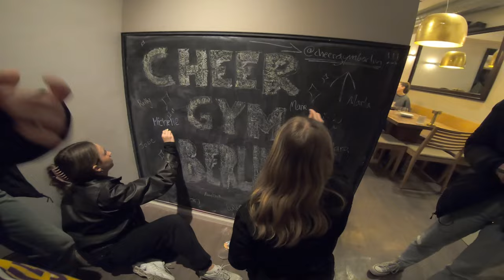Vlog zur Deutschen Pokalmeisterschaft 2024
Am Wochenende vom 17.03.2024 sind unsere Cheer Gym Nebulas zur Deutschen Pokalmeisterschaft nach Bonn gereist. In unserem Vlog nehmen wir euch mit auf unsere Reise. Enjoy 💜

Ergebnis: 3. Platz 🥉 im nationalen Ranking.